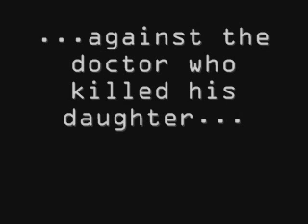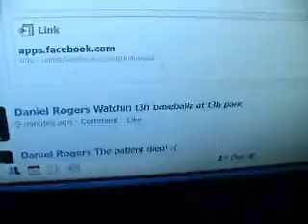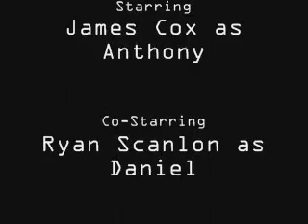Vaccinated - Trailer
Daniel Rogers, a full time scientist and a Vietnam Veteran, designs a vaccine to cure cancer. But during the testing of the vaccine, a cancer patient (13 year old female named hannah) gets diabetes as a side effect. She dies two weeks later. Her father, a former CIA agent named Anthony Banderez, seeks revenge while trying to stop the vaccine from being released.